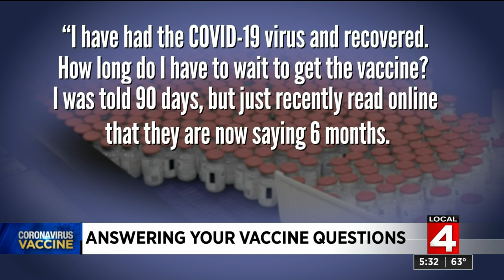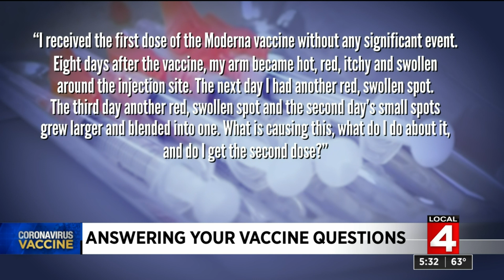Answering COVID vaccine questions: What is ‘Moderna arm?’ Can I take antibiotics and get the COV...